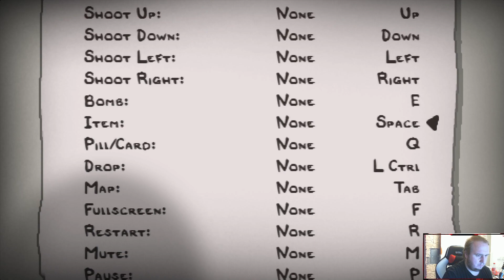Lets Play:|| The Binding of Isaac Rebirth || Run || 15 || Figo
The Binding of Isaac: Rebirth (engl. für Die Bindung Isaaks: Wiedergeburt) ist ein Remake des Computerspiels The Binding of Isaac und wurde erstmals am 4. November 2014 veröffentlicht.
Das Spiel handelt wie der Vorgänger von einem nackten, weinenden Jungen namens Isaac, dessen Mutter von Gott den Befehl erhält, ihn als ein Menschenopfer zu töten. Isaac flieht daraufhin in den von Monstern verseuchten Keller, wo er seine Tränen als Geschosse verwendet, um sich zu verteidigen und die Monster zu besiegen.
Der Name des Spiels bezieht sich auf die biblische Erzählung der Bindung Isaaks. Das Spiel enthält viel schwarzen Humor und viele weitere Referenzen auf religiöse Themen, Abtreibung, Krankheit, Geschlechtsidentität und Suizid; alles Themen, die traditionell in Computerspielen eher gemieden werden.

Das Spiel ist ein 2D-Action-Adventure, bei dem der Spieler Isaac oder einen von zahlreichen weiteren freischaltbaren Charakteren durch einen mit Monstern gefüllten Keller sowie weitere Level steuert. Hierbei sammelt der Spieler Münzen, Schlüssel zum Aufschließen von Schatztruhen und speziellen Räumen, Bomben sowie verschiedene weitere Gegenstände, die größtenteils ebenfalls durch mehrmaliges Spielen bzw. durch Erreichen von Errungenschaften freigeschaltet werden müssen.
Solche Gegenstände erhöhen beispielsweise die eigene Lebensenergie oder den Schaden, oder lösen spezifische Effekte aus, wodurch beispielsweise Isaacs Tränen zielsuchend oder explosiv werden. Hierbei sind nicht alle Effekte objektiv positiv. Es gibt einige Effekte, die riskant oder von situationsbedingtem oder zweifelhaftem Nutzen sind, weil sie positive und negative Aspekte kombinieren, also beispielsweise den Schaden erhöhen aber die eigene Lebensenergie senken oder die Wahrscheinlichkeit erhöhen, dass Isaac sich durch Explosionen o. ä. selbst verletzt.
Da die Spielwelt zufällig generiert wird und immer nur wenige Gegenstände zufällig an bestimmten Orten vorkommen, erlebt der Spieler immer neue Gegenstände und es ergeben sich immer neue Kombinationen von Effekten und immer neue Spiel-Erfahrungen, was den Wiederspielwert erhöht.
Rebirth kann im Gegensatz zum Vorgänger nicht mit der Maus gesteuert werden.[1] Stattdessen werden Gamecontroller unterstützt. Als weiteres neues Feature gibt es einen lokalen Koop-Modus.
Meine Social Media Kanäle
Entwickler
Nicalis
Publisher
Nicalis
Headup Games
Leitende Entwickler
Edmund McMillen
Komponist
Matthias Bossi, Jon Evans
Veröffentlichung
Windows, macOS, Linux:
4. November 2014
PlayStation 4, PlayStation Vita:
5. November 2014
Xbox One:
23. Juli 2015
Wii U, New Nintendo 3DS:
29. Oktober 2015
iOS:
11. Januar 2017
Nintendo Switch:
7. September 2017